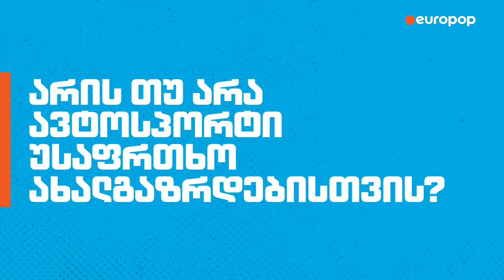მევლუდ მელაძე | ჩემი არგუმენტი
რალის პილოტი უფრო მაგარია თუ ფორმულა 1-ის?
შეუძლია თუ არა საქართველოს, უმასპინძლოს F1-ის გრან პრის?
რა ქმნის პრობლემებს და როგორ უნდა განიტვირთოს თბილისში მოძრაობა?
ვექტრამ უფრო შეცვალა თბილისი თუ პრიუსმა?

მოისმინეთ პროფესიონალი ავტომრბოლელის, მევლუდ მელაძის არგუმენტები.